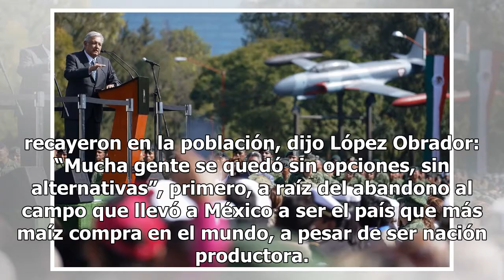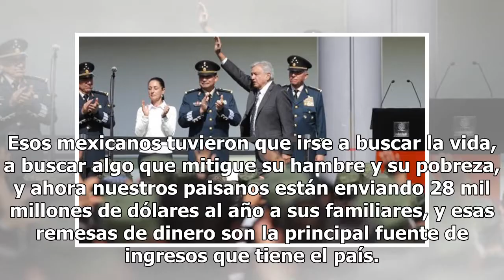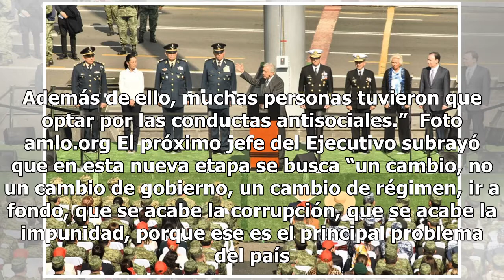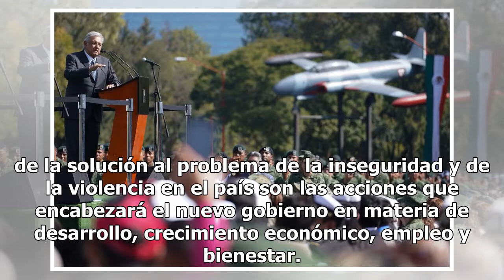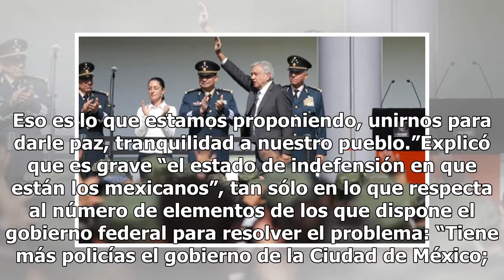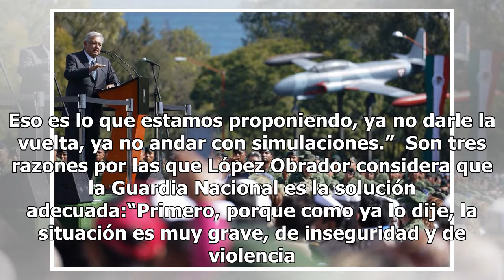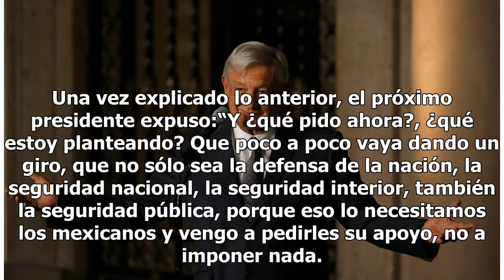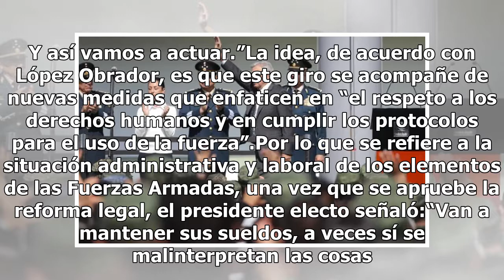Pide AMLO a Fuerzas Armadas trabajar juntos contra inseguridad y violencia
Ciudad de México.- El presidente electo de México aseveró que propone la reforma para la creación de Guardia Nacional, con claridad y sin simulaciones y señaló que en sus responsabilidades está Nada ha dañado más a México que la deshonestidad de los gobernantesLas consecuencias recayeron en la pobla...